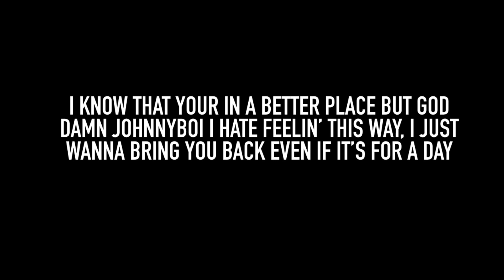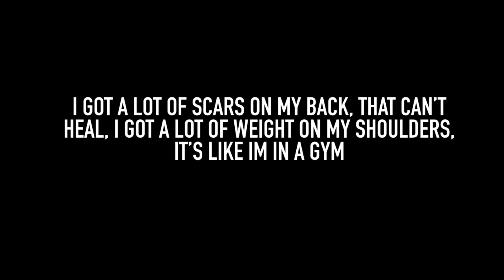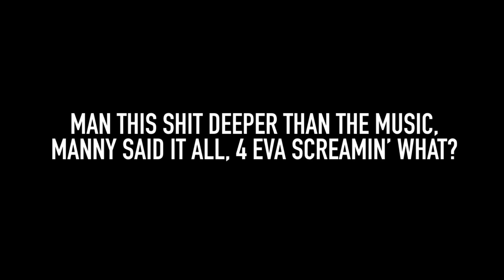HBY Dior - Fallen Soldier (feat. Freeze J) (Johnnyboi Tribute)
Do Not Own Copyrights, I made this song outta love, not for profit.